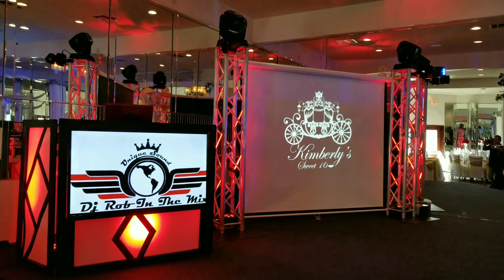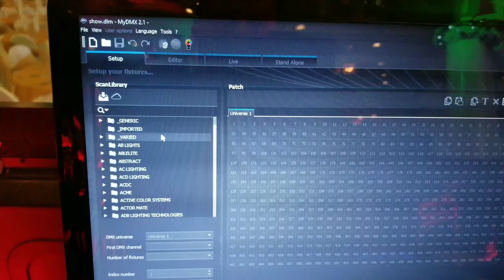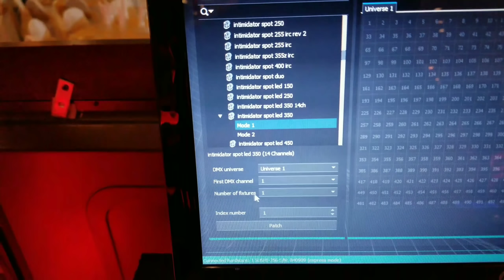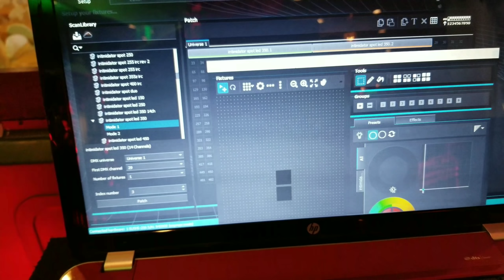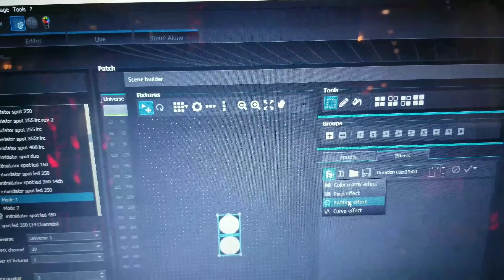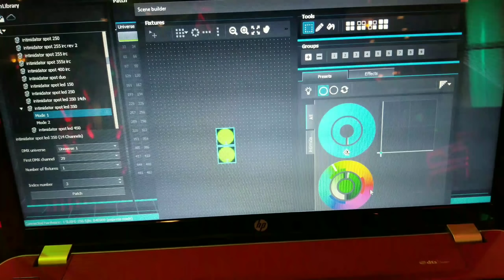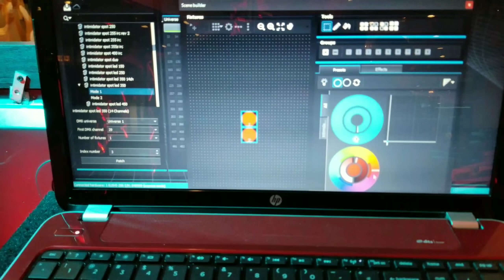DJ GIG LOG !!SWEET 16 TIME!!! CELEBRATING KIMBERLY'S SWEET 16 ..CITY OF BELL SALON EPOCA!!!!!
GRACIAS A NUETROS CLIENTES POR SEGUIR CONFIANDO EN NOSOSTROS!!!